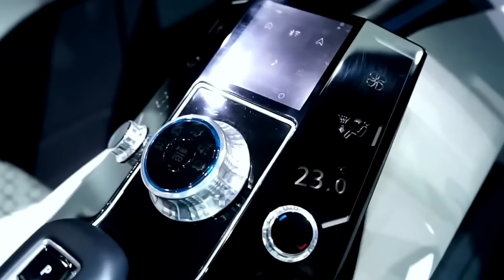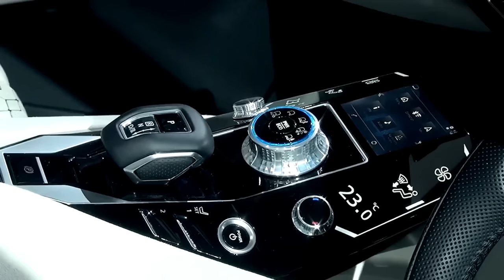2025 Mitsubishi Pajero Sport GT Revealed With a Stunning Exterior & Interior!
2023 Mitsubishi PajeroSport GT Revealed With a Stunning Exterior & Interior! @ariymotoshow220